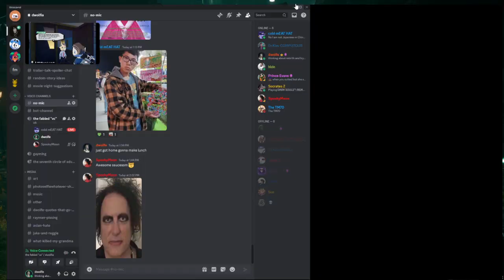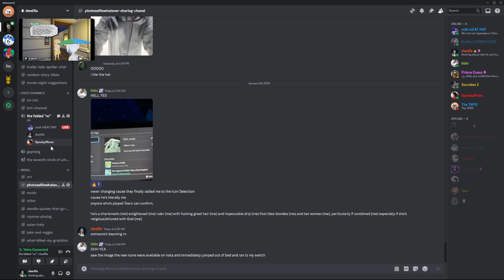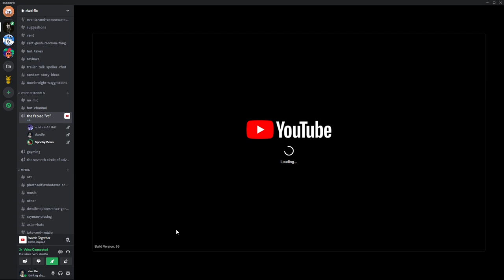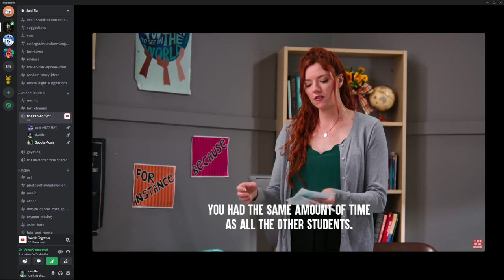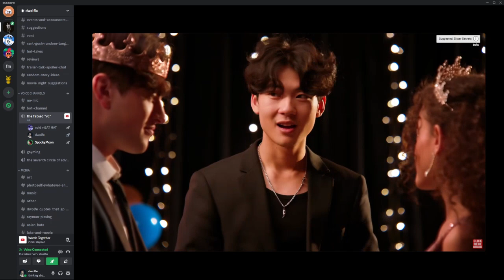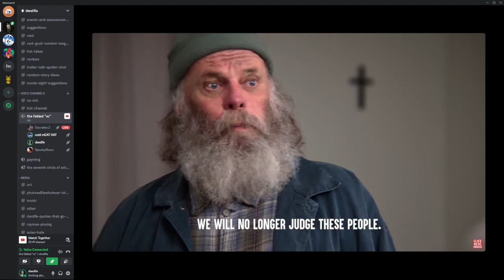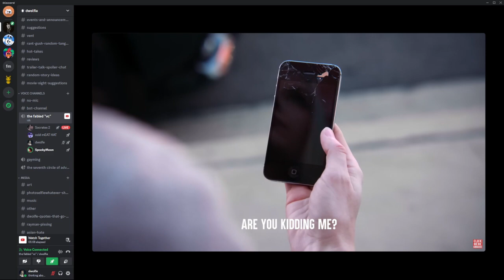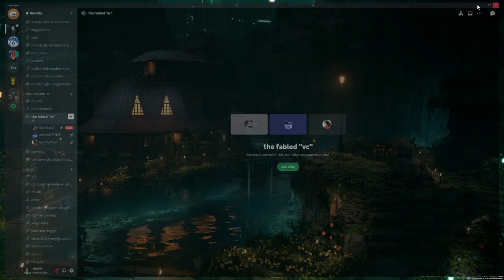michael sucks blood as roby ramos